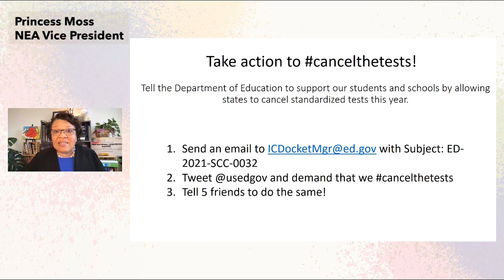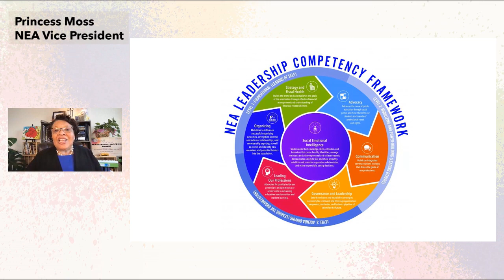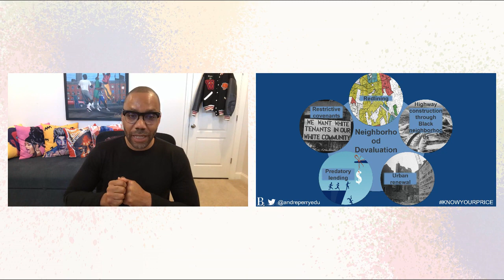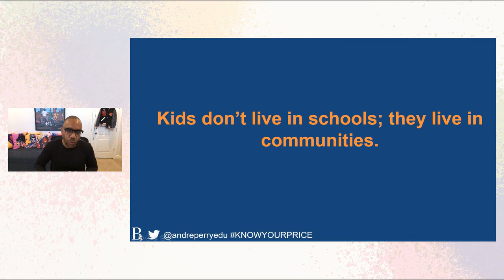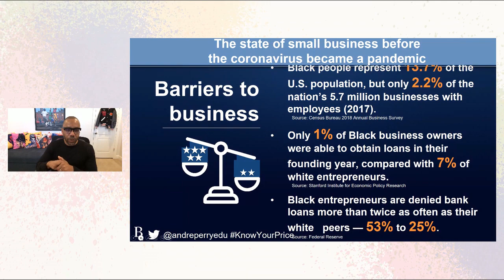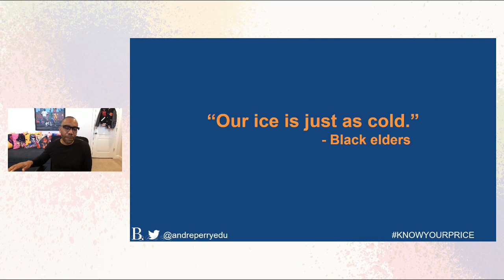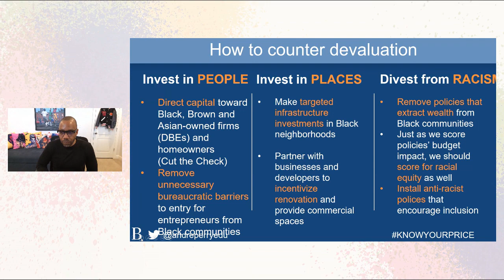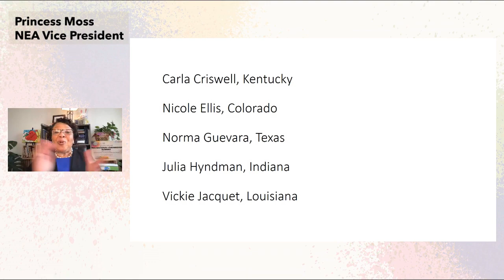2021 NEA National Leadership Summit: Day 2 Plenary Session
NEA Vice President Princess Moss serves as the host for Day 2 of the virtual NEA National Leadership Summit. In this plenary session, Vice President Moss is joined by Dr. Andre Perry.